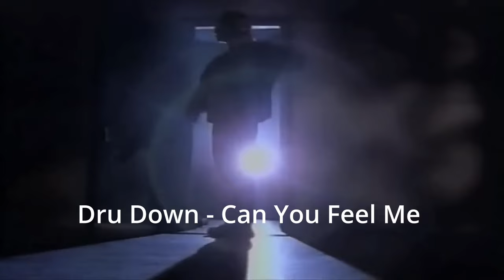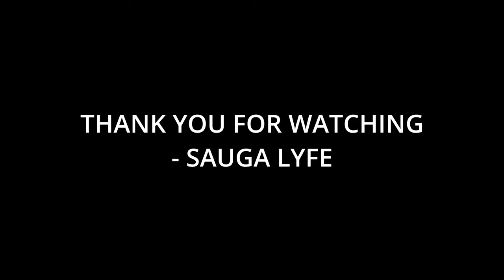15 Artists You Need to Listen To If You Like Tha Dogg Pound